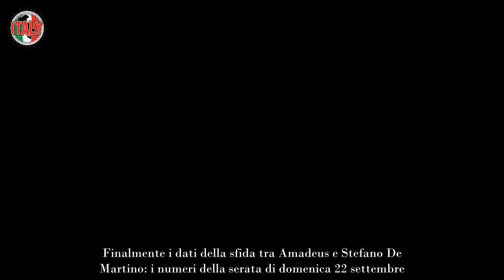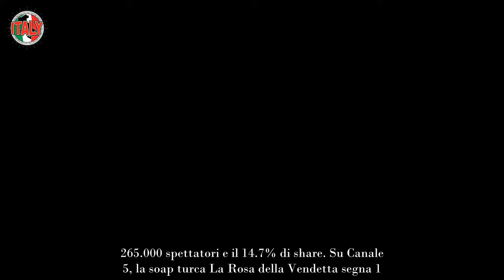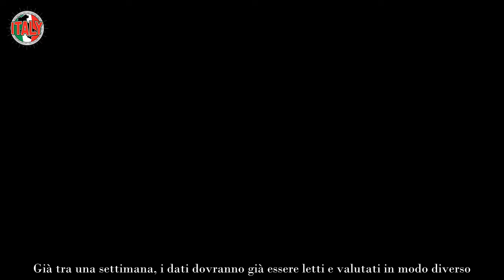Ascolti tv, scintille tra Amadeus e De Martino i numeri della sfida più infuocata della tv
Finalmente i dati della sfida tra Amadeus e Stefano De Martino: i numeri della serata di domenica 22 settembre.

Cosa avranno scelto gli italiani nell'infuocata fascia del pre serale, con il ritorno di Amadeus dopo mesi di assenza e in un'altra collocazione? Il conduttore sbarcato a Discovery ha messo sin da subito le mani avanti: probabilmente non sarà lui a vincere nella gara degli ascolti tv. Dall'altra parte infatti, c'è un programma che lui stesso ha riportato in auge dopo anni di letargo e che supera quasi tutte le sere i 5 milioni di telespettatori. Eppure  non è solo merito del format, che piace e intrattiene ormai da anni.

Stefano De Martino ogni sera appare sempre più sciolto e a suo agio. Dal 2 settembre fino allo scorso sabato però, ha avuto vita abbastanza facile, con una serie di competitor ancora 'dormienti' che lo hanno lasciato in pace. Da ieri sera è tornato Amadeus sul Nove con Chissà Chi è e non ha risparmiato stilettate alla concorrenza. Da stasera poi, torna su Canale 5 Striscia la Notizia con una conduzione inedita. Come sarà andata ieri sera intanto? Vediamo i numeri della sfida più attesa e infuocata della tv.